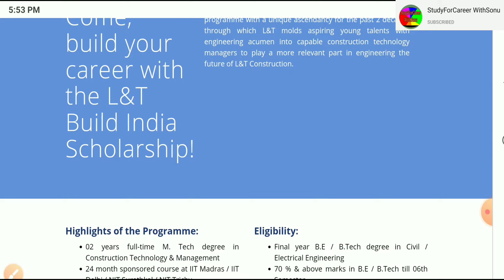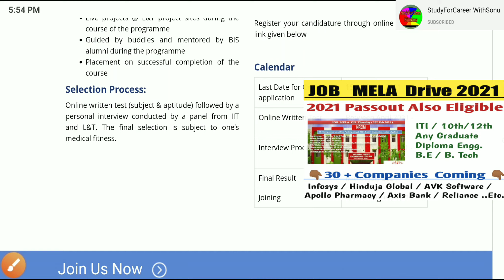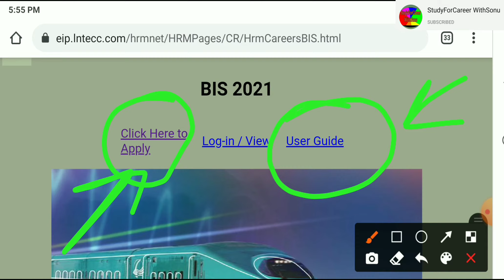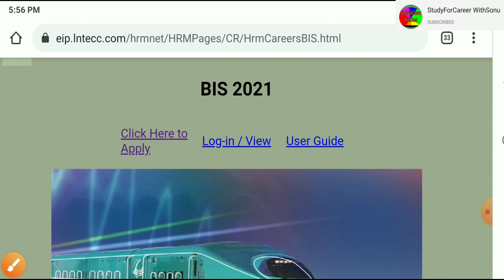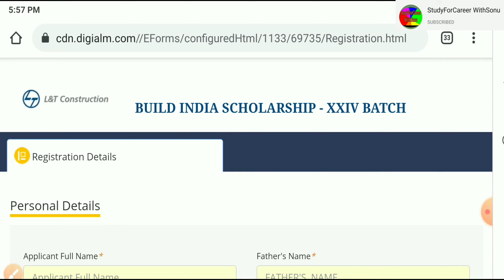L&T Scholarship | Electrical Civil Scholarships | Build India Scholarship | No Fees | Min 70% Marks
👉👉  Previous Video Posted in channel. 👈👈

👇🏾👇🏾👇🏾👇🏾👇🏾 JOIN GROUP 👇🏾👇🏾👇🏾👇🏾👇🏾

👇🏾👇🏾👇🏾((((((Apply Today's Video )))))))👇🏾👇🏾👇🏾